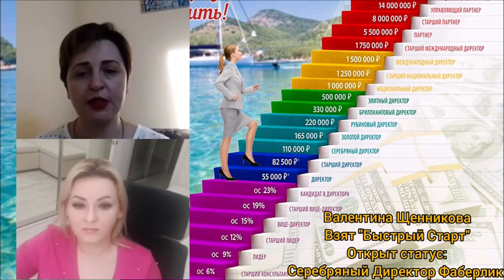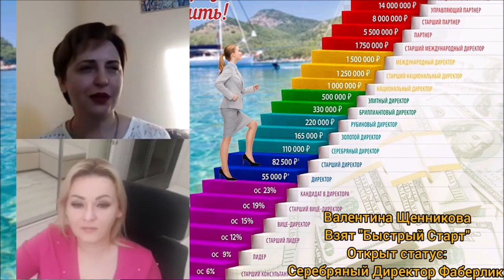Интервью у Валенины Щениковой